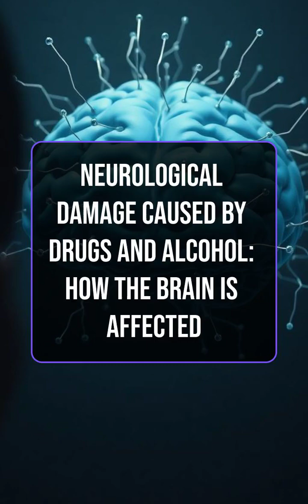The Irreversible Damage Substance Abuse Causes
Our latest video explains how drugs and alcohol cause `brain damage` by disrupting `neurotransmitters` and `nerve cells`. It details how repeated substance use overstimulates the `reward system in the brain`, leading to `addiction` and long-term complications like brain shrinkage and memory problems. Understanding these physiological impacts is crucial for recognizing the severe effects on neurological health. 💪✨AddictionAwareness BrainHealth Neuroscience SubstanceUse RecoveryJourney MentalHealthMatters HealthEducation NeurologicalDamage DrugUseAwareness AlcoholEffects BrainHealth HarmReduction PublicHealthEducation recoveryjourney @addictiontreatmentforyou